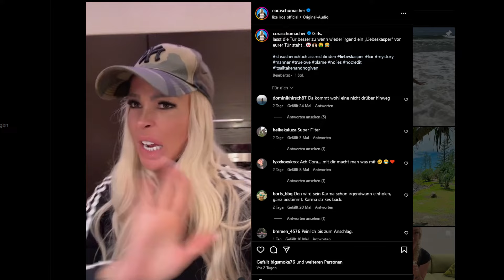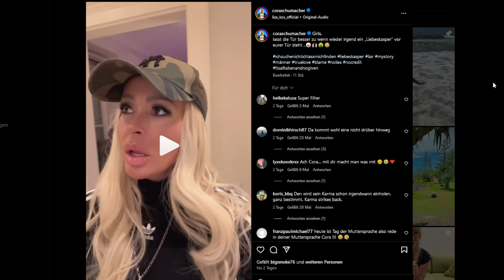Cora Schumacher peinliches Oliver Pocher Posting!